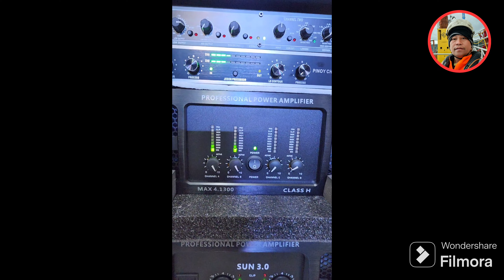MANILA TO MINDANAO ANG BEYAHI KO